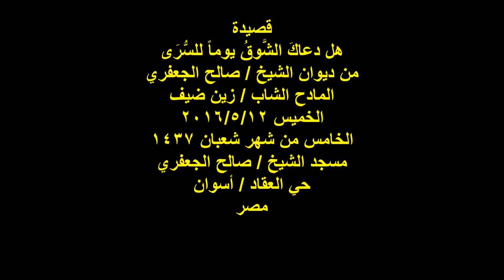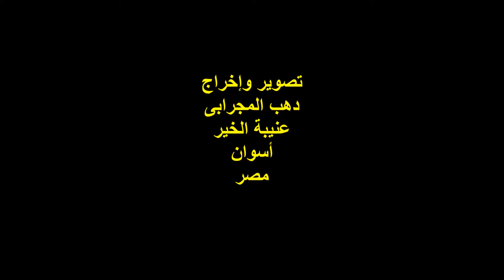قصيدة : هل دعاك الشوق يوماً للسُّرى / المادح / زين ضيف / الخميس 12/5/2016 العقاد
التوصيف : مديح نبوى
قصيدة :
هل دعاك الشوق يوماً للسُّرى

الجزء العاشر ( القديم ) صفحة رقم 60

المادح :
زين ضيف

المكان :
مسجد الشيخ صالح الجعفرى
حى العقاد / أسوان

الزمان :
الخميس 12/5/2016
الخامس من شهر شعبان 1437

تصوير وإخراج :
دهب المجرابى
عنيبة الخير
أسوان
مصر